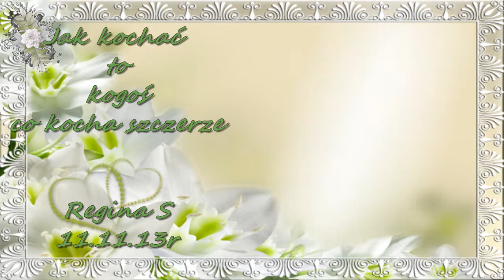Bonnie Tyler ,, It's a heartache"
Pozdrawiam serdecznie przyjaciół, znajomych i wszystkich co zechcą obejrzeć klip.

Tekst piosenki:

To ból serca
To tylko ból serca
Dopada Cię gdy jest za późno
Dopada gdy czujesz się źle

To gra dla głupców
To tylko głupia gra
Stać w zimnym deszczu
Czując się jak klaun

To ból serca
Kochać go aż po kres
Aż zostawi Cię

To nie jest dobre dzielić z kimś miłość
Gdy dowiesz się że jemu nie zależy na Tobie
To nie jest mądre potrzebować kogoś
Tak bardzo jak ja byłam od Ciebie uzależniona.